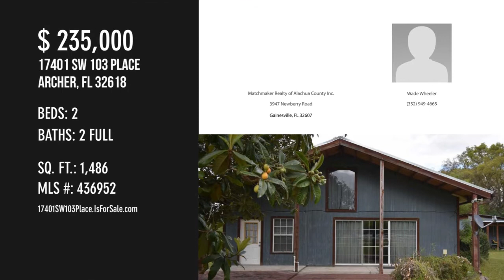17401 SW 103 Place, Archer, FL 32618 - Wade Wheeler - MLS 436952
MLS 436952

This picturesque ranch is tucked away among the trees and has everything you need for your own working farm...or the land can be leased as an easy investment opportunity.  NEW roof and updated piping in 2018. The improved pasture with live oaks and shaded grazing land is cross fenced for cattle and horses and wants for nothing: round pen, cattle chute, tractor shed, bunkhouse and wash rack, among other necessities. Minutes from Newberry and Gainesville--a straight shot to Cedar Key, yet harbored in the quiet of Jonesville. This is a well-maintained home that has a lovely, open floorplan with an inviting great room/dining room combo, complete with woodburning fireplace. The large loft has many uses--bedroom, office, storage, whatever you need--and opens up to a quaint balcony, perfect for watching the sun set around you. Glass doors open to outdoor patio and stunning views all around. Currently leased until spring 2021.    Cut and paste the following link for your self-guided virtual to...

Contact Agent:
Wade Wheeler
Matchmaker Realty of Alachua County Inc.